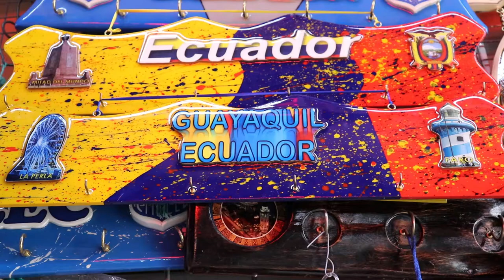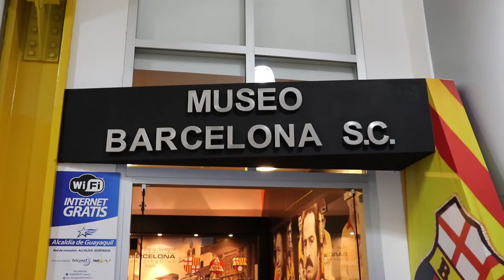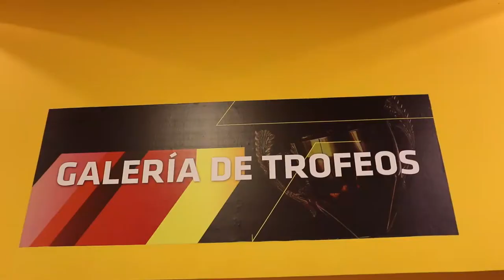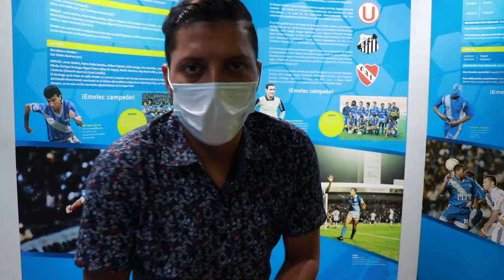Los museos de Barcelona y Emelec y el mercado artesanal.💛🏐💙👕🏆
Me fui a Guayaquil a conocer varios lugares turísticos e importantes para la ciudad y me divertí mucho conociendo tres historias únicas.